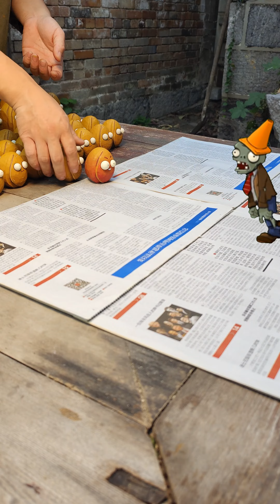The wood carving nuts will explode and melt the wood carvings if you get closer. Let you play with